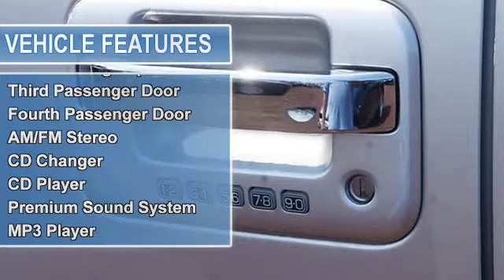2011 Ford F-150 - Al Packer Ford White Marsh - Middle River, MD 21220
For Sale: 2011 Ford F-150
VIN: 1FTFW1EFXBFD22673
Engine: 8 Cylinder Engine 5.0L/302
Drivetrain: Four Wheel Drive
Transmission: 6-Speed A/T
Mileage: 16,715
Color: Ingot Silver Metallic (exterior) Steel Gray (interior)

Features:
... Joe says this is what makes Al Packer different... Free Oil Changes. Free Car Washes. Up to $1,000 in service savings. Bottom line windshield pricing. Come see the Al Packer Advantage..